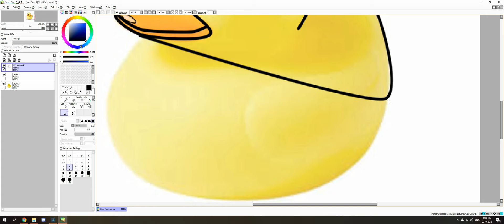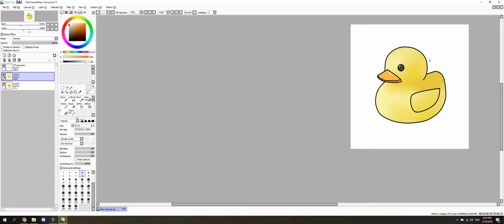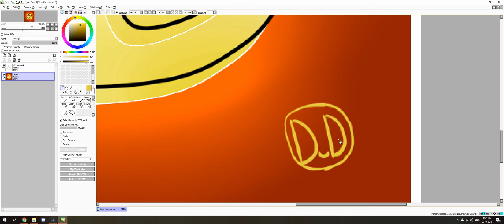Avatar | Dirty Duck | Drawing #1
↷EXPAND↶

First video. BOOTIFUL, isn't it?

🔸 I will try to post daily, sometimes I won't post tho.

🔸 Questions? Concerns? Suggestions? ➜ PM me on YouTube!

I'm A New Soul - Jay Z ft. Yael Naim